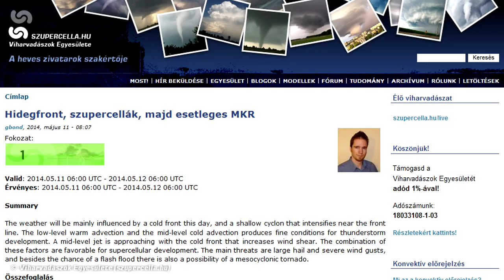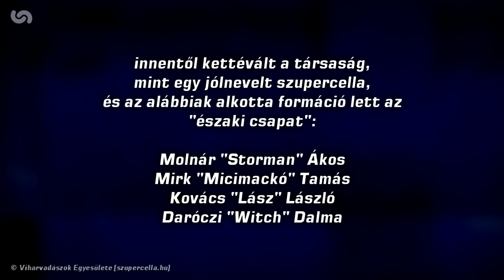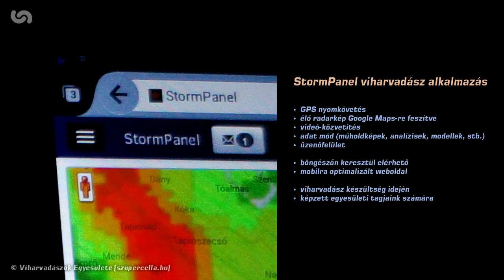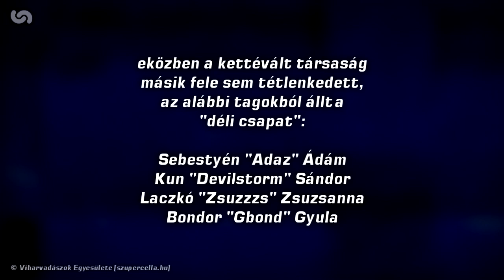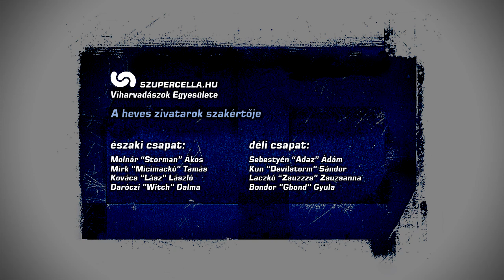Böszmeteg szupercellák az Alföldön (részletes) - 2014. május 11-i viharvadászat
2014. május 11-én a Viharvadászok Egyesülete több autóval is terepen volt, hogy levadássza a konvektív előrejelzésben prognosztizált szupercellákat. E videó két csapat anyagának pörgős, de részletes összefoglalóját tartalmazza, megspékelve feelinges gyorsított felvételekkel és gazdagon fűszerezve szakmai anyagokkal (modelltérképek, radar- és műholdképek, magyarázatok, StormPanel, stb.). A csapatok együtt indultak Budapestről, majd az egyik formáció az Alföld északi részén garázdálkodó böszmeteg szupercellát csípte el, mialatt a másik társaság a délebbi területeken vadászta le az arrafelé repesztő szupercellákat.

az északi csapat résztvevői:
Molnár "Storman" Ákos
Mirk "Micimackó" Tamás
Kovács "Lász" László
Daróczi "Witch" Dalma

a déli csapat résztvevői:
Sebestyén "Adaz" Ádám
Kun "Devilstorm" Sándor
Laczkó "Zsuzzzs" Zsuzsanna
Bondor "Gbond" Gyula

a felvételeket készítő csapattagok:
Molnár "Storman" Ákos
Mirk "Micimackó" Tamás
Kun "Devilstorm" Sándor
Laczkó "Zsuzzzs" Zsuzsanna

vágó: Molnár "Storman" Ákos

zene:
Cradle of Filth - At the Gates of Midian
Deathstars - Venus in Arms
Sick Puppies - You're Going Down
Soilwork - Follow the Hollow
Static-X - The Only